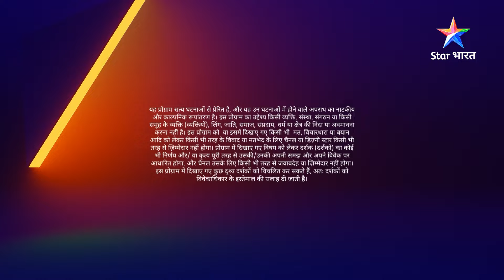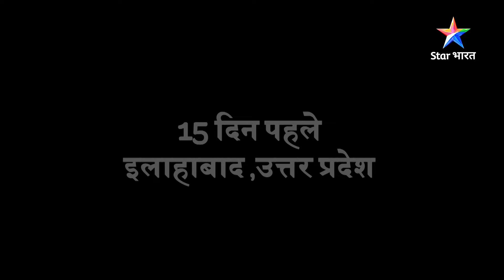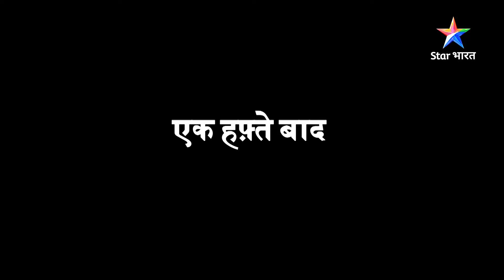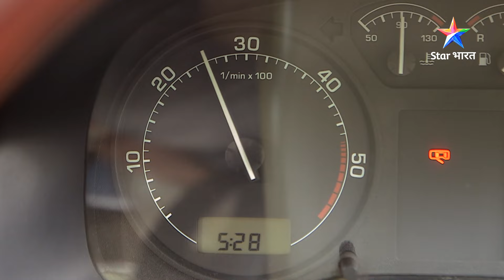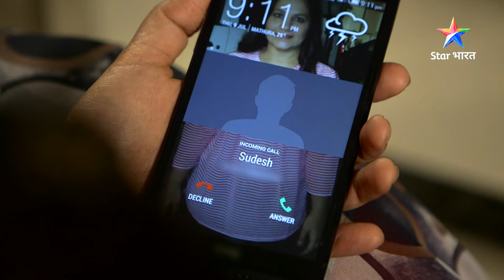New! | Jab pyaar bann jaaye Zid | सावधान इंडिया | Savdhaan India Fight Back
New! | Khaufnaak Haadse mein badla ek surprise | सावधान इंडिया | Savdhaan India Fight Back